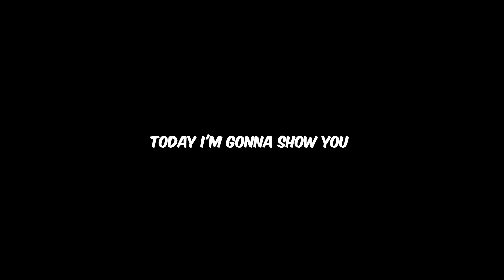Trick To Get 99 Rated T. Alexander-Arnold National POTW Pack Only 100 Coin || Tips & Tricks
How To Get T. Alexander Arnold Only 100 Coins From National POTW Pack In eFootball Mobile || Tips & Tricks